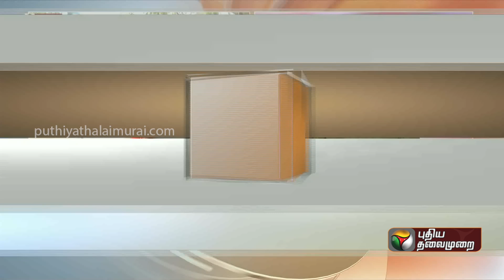அழுகிய கால்கள்; வலுக்கட்டாயமாக வெளியேற்றப்பட்ட நபர்-மதுரை அரசு மருத்துவமனையில் நடந்த கொடூரம் | PTT